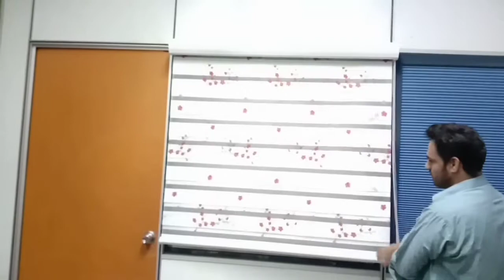Home made zebra blind Making vlog | how can we make zebra blind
in this video tells you how can we make a perfect zebra blind in home and Wich accessories need to make a zebra blind in home easily .so continue watch this video and enjoy it